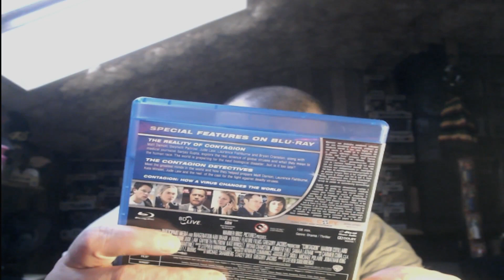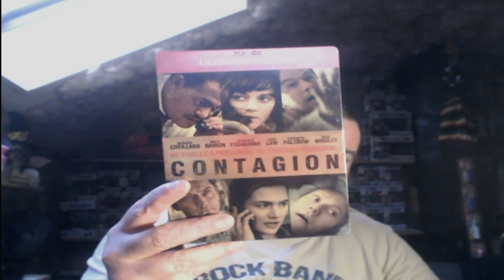upegrade du bluray contagion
MES RÉSEAUX